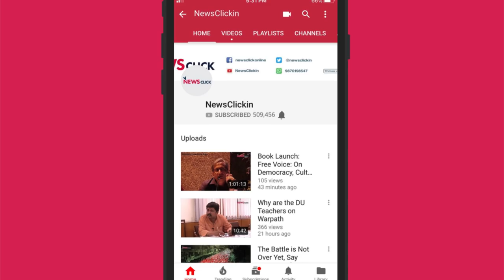Venezuela - A Failing Coup Bid Drags On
Newsclick editor-in-chief Prabir Purkayastha discusses the Venezuelan opposition’s attempts to occupy Venezuelan diplomatic properties in the United States, and the desperation it reflects on their part to takeover the government when they are constantly failing to get the support of the people. He also talks about the recent power outages in Venezuela and the possible reasons behind it. The conversation finally moves on to Syria where the US government has approved additional funds to the controversial group White Helmets.